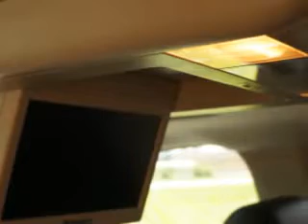Chevrolet Avalanche, Midway Chevrolet- Plainwell, MI 49080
Chevrolet Avalanche, Midway Chevrolet Midway Chevrolet knows you want more than just a car. you have a purpose for your vehicle. imagine driving this Black 2009 Chevrolet Avalanche, equipped with an 8 Cyl. engine and an automatic transmission with 38,870 miles. enjoy this utility truck with features like rain sensing wipers, power folding mirrors, remote ignition system, on steering wheel audio and cruise controls, rear stereo controls, automatic leveling system, auxiliary audio input, onstar communication system, turn signal mirrors, and much more. Get where you need to go, enjoy the drive, and have peace of mind in this 2009 Chevrolet Avalanche. see us at Midway Chevrolet today!
miles-  38,870
vin- 3GNFK32019G260491

Midway Chevrolet
381 12th Street
Plainwell, Michigan 49080